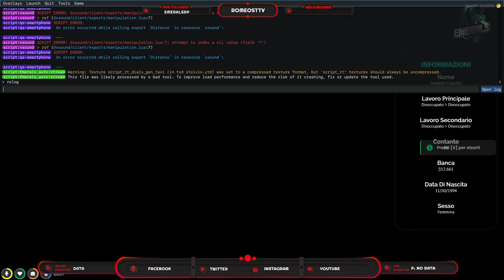EMERALS EP 26 Giulietta in FBI???' STAGIONE 2 [EMERALS 3.1]